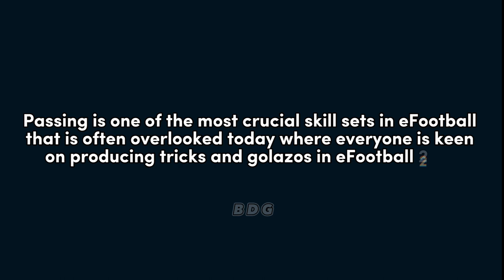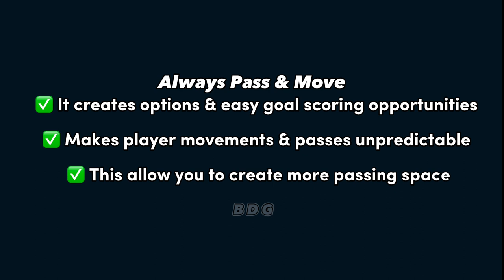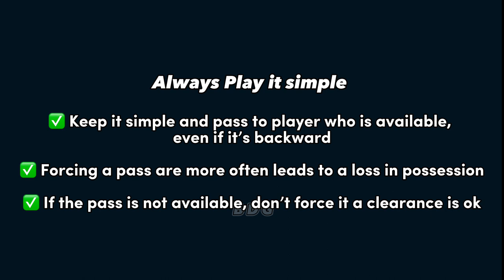4 Passing Tips For Accurate Passes | How To Pass Accurately In efootball 2023 Mobile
Today I’m gonna show you 4 Passing Tips For Accurate Passes | How To Pass Accurately In efootball 2023 Mobile

RECENT UPLOADS

best formation for quick counter football 2023 football 2023 mobile quick counter football 2023 quick counter best formation
how to get unique formation in football mobile football 2023 424 formation new formation update in football 2023
424 formation football 2023
pes 2023 formation update pes 2023 mobile
new formations in football 2023 mobile best formation football 2022 football 2023 update new formation football 2023 football best formation
how to get 424 formation in football after update 424 formation football 2023 after update quick counter football 2022
424 formation after update quick counter best formation quick counter best formation
424 formation football 2022 best formation in football 2023 mobile formation
how to get 424 formation in football 2023
424 formasi football 2023
424 formation football 2023 new
best formation for quick counter efootball 2023,quick counter best formation,best quick counter formation in efootball
all hidden formation in efootball 2023
3 am formation in football 23
how to get 3 amf formation in football 23
best formation for quick counter football 2022
quick counter football 2023
quick counter football 2023 best formation
3 am formation in football
3 am formation in football 23 after update hidden formation in football 23
hidden formation in football 2023 hidden formation in football
424 formation football 2022
best formation in football 2023 mobile formation
424 formasi football 2023 best playstyle
best formations in football 2023 mobile best formation for quick counter football 2023 mobile tips & tricks new formation in football 2023
3 am formation football unique formation football 23 all hidden formation in football
3 am formation in football 23
quick counter football 2022 best formation
4-2-4 formation in football new update football 2023 mobile best formation best football 2022 formation pes 2022 mobile formation football 2023 mobile formation
new formations football23 how to get new formation
3 am formation in football hidden formation in football 23
how to unlock hidden formation in football how to get hidden formation in football best football formation hidden formation football 2023 football 2023 formation
424 formation football 2023
formasi 424 football 2023 football 2023 formation